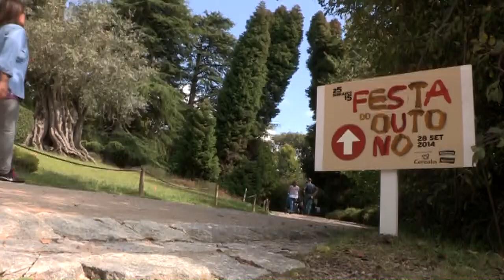Ameaça de mau tempo não afastou o público da 6ª Festa do Outono em Serralves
O Instituto Português do Mar e Atmosfera até tinha previsto alertas amarelos e laranjas para o norte do País, mas esses pareceram referir-se tão-só às cores das folhas que caíam por quem passeava pela Festa do Outono em Serralves.